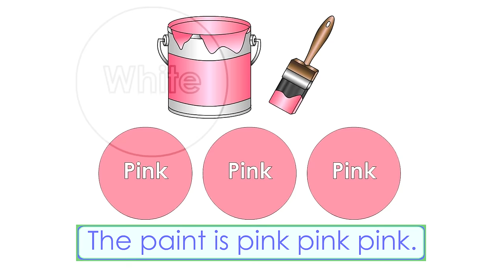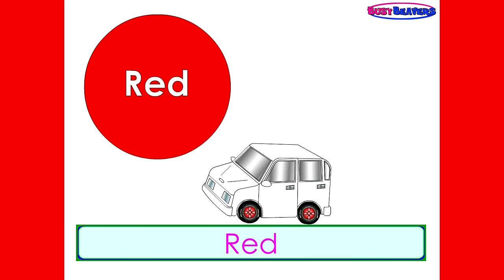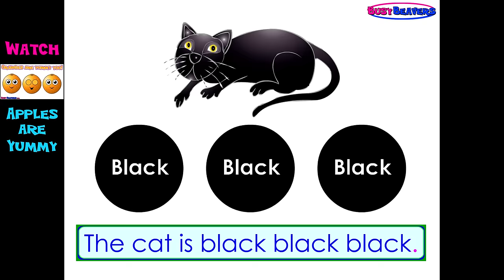"The Paint is Pink" (HD) Babies Learn Colors, Teach Toddlers Colours, Kids Learning Nursery Song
It's the HD Version of Our Busy Beavers Classic - The Original "Paint is Pink" has been seen over 21 Million Times! Kids Love it. If you like this, check out

Can you Learn and Have Fun at the Same Time? Absolutely! Busy Beavers Videos are Proof of that Fact.
Did you know that "Busy Beavers" is one of the Longest Running Kids Channels on You Tube? We've been producing Entertaining and Engaging Vids for Kids since 2005. For almost 10 Years Now Kids all around the world have been Learning English from our ESL English Lesson Series and Singing Along to our Addictive Melodies in Preschools, Daycares, Kindergartens, English Classrooms and at Home.
How can 300 Million people be wrong?

Follow Us

SHOP

Download